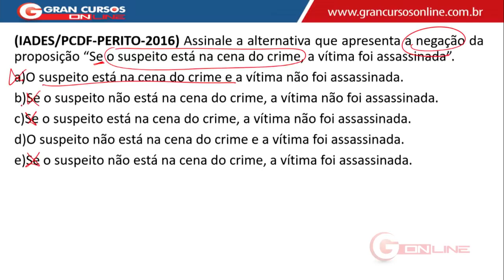Minuto Mágica na Lógica - Dica #24 de Raciocínio Lógico com o prof Luis Telles